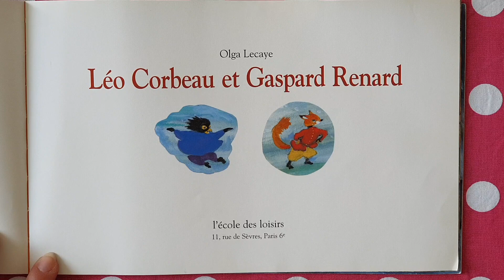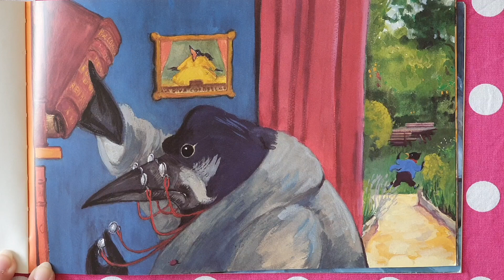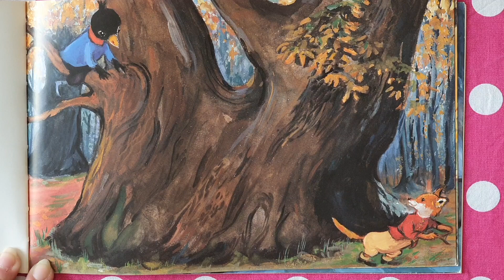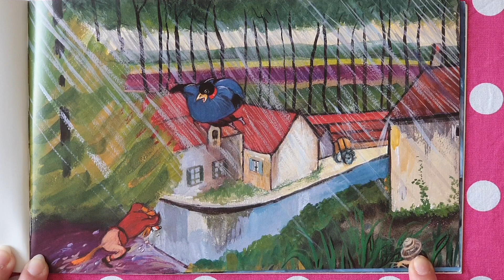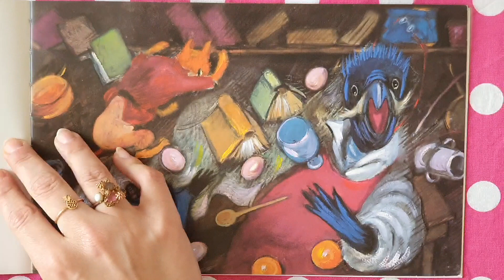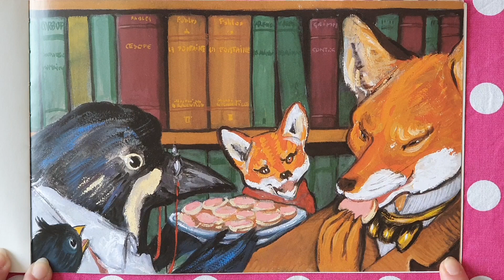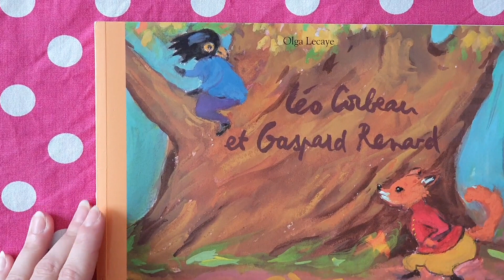Léo Corbeau et Gaspard Renard de Olga Lecaye